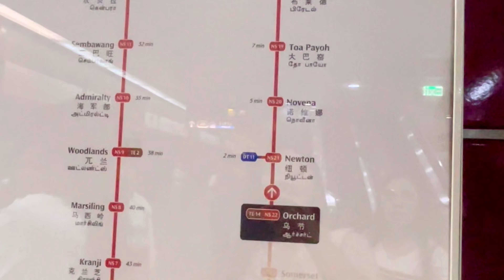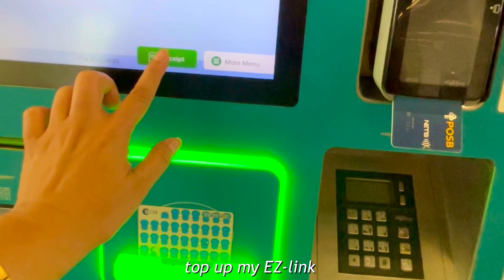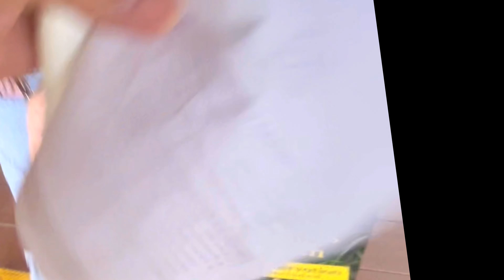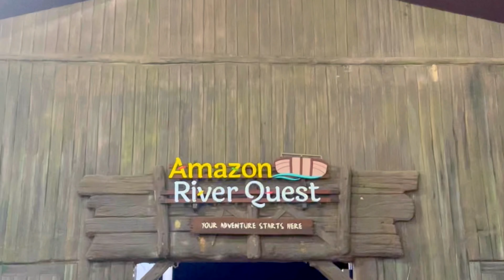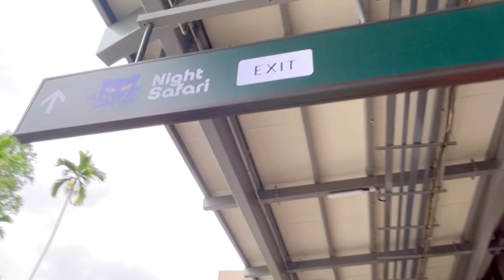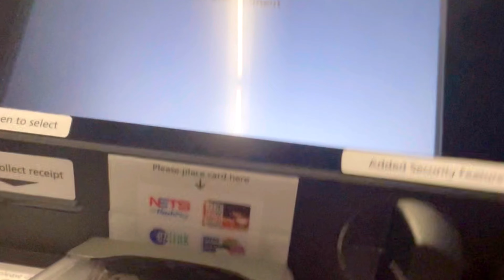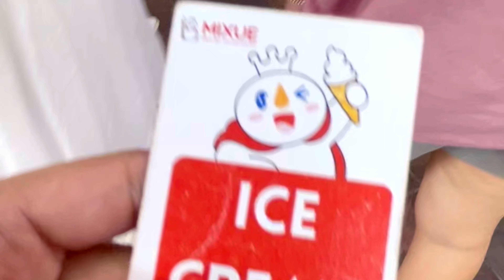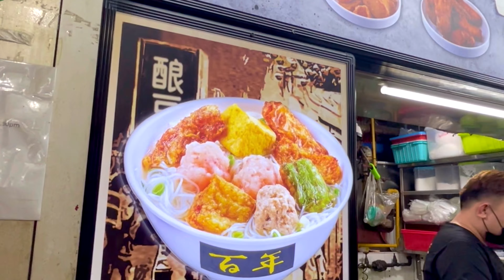🦩Weekend Vlog: River Wonders, China Town, Tried $1 ice cream🍦| Silent Vlog | About Mary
Camera: iphone 12
Editing Apps: VLLO
Thumbnail: Picsart
Subcount: 5,412
BGM🎶: VLLO
               *Aftenoon Coffee
               *Nostalgia

Link :    • lukrembo - rose (royal...